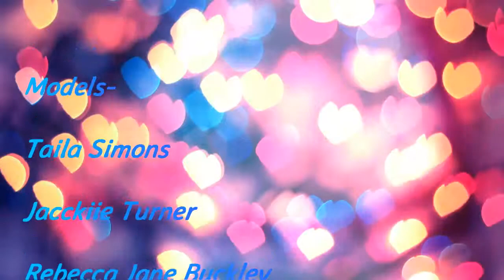Fashion Show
With Performance from- Ambition

"Its a Liverpool thing, Fashion Show Event at Kingdom Liverpool"

All in support of MacMillan!

Song- Skinny Love by Vanic